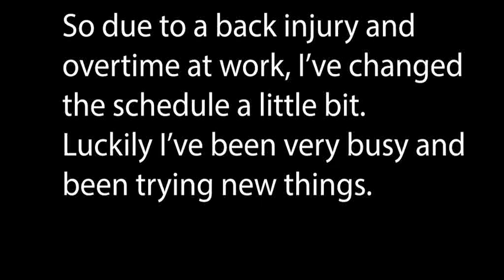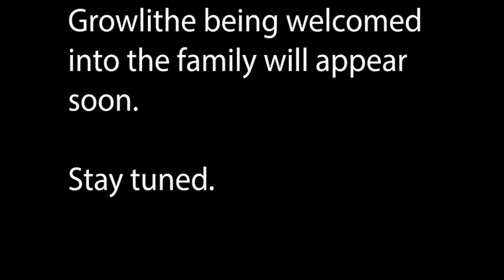My first patch and Growlithe's temp job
I had to be creative in my LARPing costume due to budget but I love a challenge.

In this video, my first ever patch and Growlithe has a temporary job. I think he needs a promotion.

Music credit.